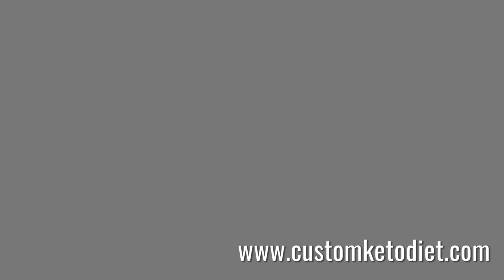Custom Keto Diet | Keto Garlic and Herb Bread Sticks - Watch the video for prep instructions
My Quick & Easy 7 Day Keto Food Plan Helps You Stop Stubborn Weight Gain & Get Your Figure Back...

Custom Keto Diet | Keto Garlic and Herb Bread Sticks - Watch the short video for prep instructions…

Preparation time: 10 minutes
Cooking time: 6 minutes
Servings: 4 bread sticks

Ingredients:
1/2 cup shredded Mozzarella
1/2 cup Almond Flour
1 tsp minced Garlic
1 Tbsp chopped Parsley
1 Egg Yolk

Procedure:
1. Blend all the ingredients together in a bowl.
2. Lightly knead the mixture into a smooth dough.
3. Divide the dough into even-sized balls then roll each out into sticks.
4. Put the sticks in a baking sheet lined with parchment.
5. Bake for 6-8 minutes at 220C.

Nutritional Information:
Fiber - 1.8g

The Custom Keto Diet is a brand new product that allows you to create your very own keto diet plan based on your food preferences, daily activity levels, height, weight and target weight goals.

We use scientific research and proven studies to create personalized ketogenic diet plans that maximize fat burning via the correct calories and macronutrients for each individual.

Your Custom Keto Diet Plan is available to access immediately after payment.

Here’s what you will get:

1. An eight-week meal plan created based on the expertise of certified nutritionists, personal trainers, and chefs.
2. Meals that have calorie and macronutrient content tailored to your specific situation and goals.
3. A nutrition plan with food variety to ensure you will get a wide range of nutrients and boost the likelihood of sticking to your diet.
4. Meals that are based on personal food preferences to make your diet enjoyable and help you on track with your plan.
5. Detailed recipes with step-by-step instructions to make meal preparation super simple (no prior cooking experience needed).
6. A downloadable shopping list each week that details every needed ingredient you will need in the upcoming seven days.
7. Options on how you can customize every meal even more to suit your taste buds.
8. We’ll show you what to eat every day to reach your goals in the fastest and most enjoyable way.

To show how effective the meal plans are, here's what some of our real clients have to say:

As of today, I've lost 35 pounds, I have no hunger pangs and mentally I feel sharp as a pin. This is definitely going to become a 'way of life' for me as it's so easy to follow…
All my meals are planned out for me and I even get a downloadable shopping list with all the ingredients I need for the weekly shop so it really is a doddle.
Katy Thompson, UK

I'm 4 weeks into my custom keto diet plan and I've lost 14 pounds which I must say is pretty incredible, it's actually amazing watching my body transform into something I am actually proud of rather than something I have always tried to cover up.
Jessica Grey, US

I've struggled with my weight my whole life and it's safe to say that I've tried a LOT of diets... The Keto diet is the only one I've managed to stick to and the weight is literally melting off my body.
Unlike other diets where I am feeling hungry all day and food is constantly on my mind, the keto diet has completely eliminated this, I actually NEVER feel hungry with this way of eating!
I would definitely recommend anyone struggling to lose weight to try these custom keto meal plans as they really have been a godsend for me.
Gary Best, Canada

Pregnant and lactating women should consult their healthcare practitioner or doctor before trying the Keto diet recommended on this channel.